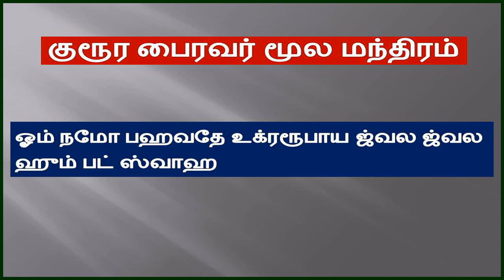ஸ்ரீ குரூர பைரவர் மந்திர யந்திர வழிபாட்டு முறைகள் || பைரவர் மூல மந்திரம் || bhairava mantra in tamil